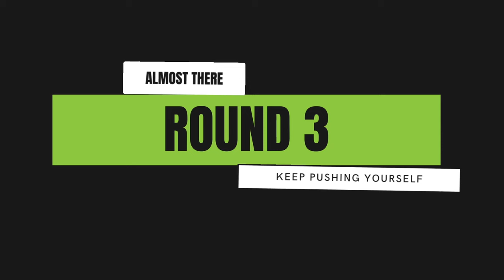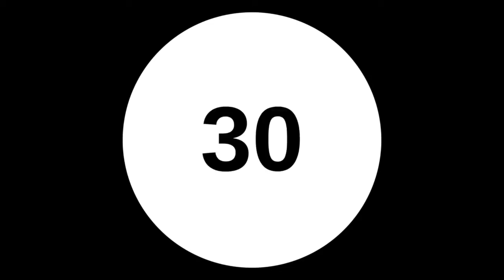20 Minute Full Body Workout To Get Shredded (BODYWEIGHT | NO REPEAT) | LiveLeanTV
On today's episode of Live Lean TV, I'm sharing a 20 minute full body workout to get shredded. This no repeat bodyweight workout routine includes 20 unique exercises to keep you engaged for the entire workout.

20 minutes is all you need to build lean muscle, charge your metabolism, and fire up your fat burning. Simply click play and follow along with me to ensure you are completing every exercise with perfect form and intensity.

Timestamps Of Exercises:
00:00 20 Minute Full Body Workout To Get Shredded
00:19 Mountain Climbers To Hand Walkouts
01:02 Side To Side Fast Feet Hops
01:45 Dive Bomber Push Up To Heel Tap
02:50 Alternating Low Pendulum Lunge
03:50 Standing Resistance Band Pulldown or Towel Pulldown
04:53 Straight Arm Side Plank
06:06 Dive Bomber Push Up To Knee Tuck
07:10 Alternating Low Reverse Lunge
08:09 Standing Resistance Band Behind The Neck Pulldown (or Towel)
09:10 Straight Arm Plank Body Saw
10:20 Dive Bomber Push Up To Hand Walkout
11:24 Alternating Low Lateral Lunge
12:24 Standing Resistance Band Pulldown To Behind The Neck (or Towel)
13:24 Straight Arm Twisting Plank
14:32 Dive Bomber Push Up To Bronco Kick
15:38 Alternating 45 Degree Low Forward Lunge
16:38 Standing Single Arm Resistance Band Pulldown (or Towel)
17:40 Straight Arm Plank With Diagonal Arm Lift
18:28 Runner's Lunge With Elbow To Instep
19:30 Seated Straddle Forward Bend

Start with the 90 second warm up to elevate your heart rate, then move into the first round of the 4 exercise circuit. Complete 4 rounds then end the workout with the 90 second cool down to lower your heart rate.

Reps:
Perform each exercise for 30 seconds.

Rest:
Take a quick 30 second break, then move on to the next exercise.

Sets:
Complete 4 rounds of the circuit, for a total of 20 minutes.

Let's go. You got this. Start strong, keep going, keep pushing yourself, finish strong.

I'm proud of you. Thanks for working out with me.

20 Minute Full Body Workout To Get Shredded (BODYWEIGHT | NO REPEAT) | LiveLeanTV